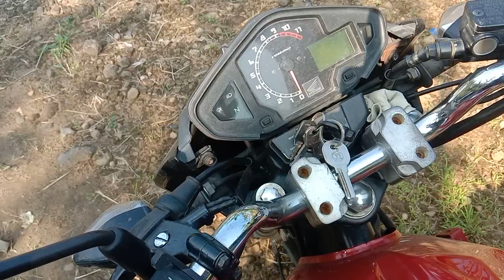Kisah Peternak Sapi || Pemuda Desa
Sapi atau lembu adalah hewan ternak anggota famili Bovidae dan subfamili Bovinae. Sapi dipelihara terutama untuk dimanfaatkan susu dan dagingnya sebagai pangan manusia. Hasil sampingannya seperti kulit, jeroan, tanduk, dan kotorannya juga dimanfaatkan untuk berbagai keperluan manusia.